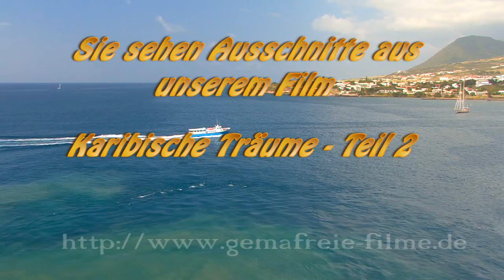Saint Kitts - Saint Christopher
Sie sehen Ausschnitte aus unserer Serie "Karibische Träume Teil 2". Dieser Film entführt Sie auf die Inseln Tortola, Antigua, St. Kitts und St. Martin